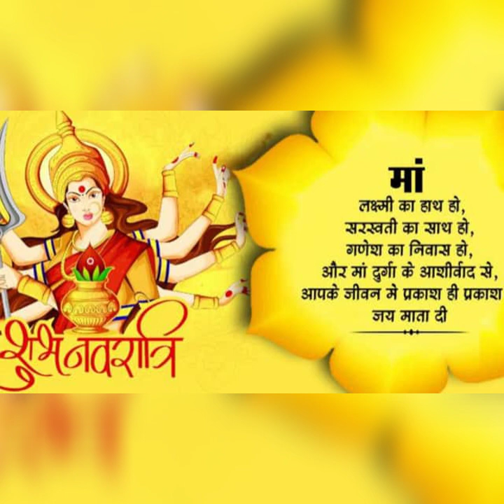नवरात्रि में बिना व्रत किए भी कैसे प्राप्त करें 9 दिनों का पूराnavratri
navratri ke samay jab aap what nahin kar paate to Bina birth ke bhi Navratri ka fal aapko kaise milega नवरात्रि के समय जब हम व्रत या उपवास नहीं रख पाते हैं तो ऐसा क्या करें कि माता रानी हमें पूरा 9 दिनों का फल दे
नवरात बिना व्रत किए भी कैसे प्राप्त करें 9 दिनों का पूरा फल 🙏